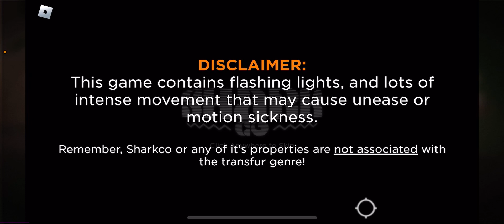Cool new fighting - Sharkco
God I love this game
And like they said, please do NOT confuse this with the transfur genre. Not every furry game is that.